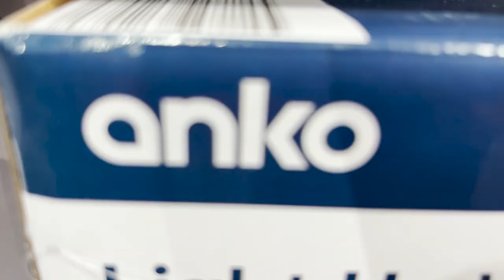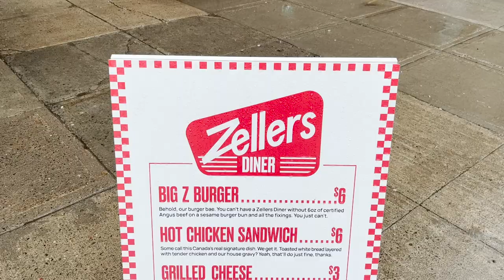Is Zellers in 2023 Worth it?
With all the dust settled I take a look and tell you about my trip to the newly installed Zellers in the Rideau centre and give my two cents.